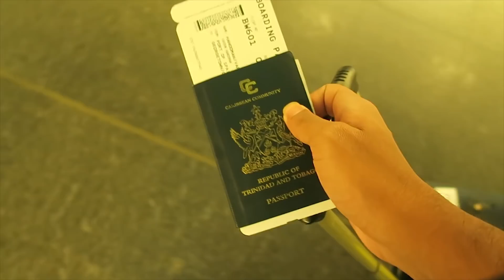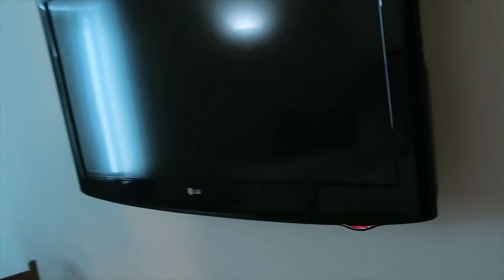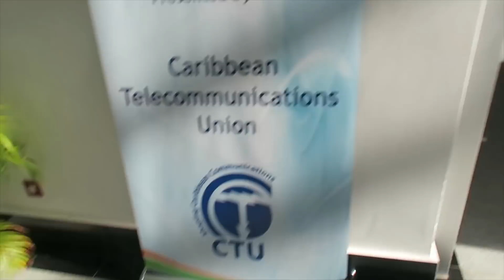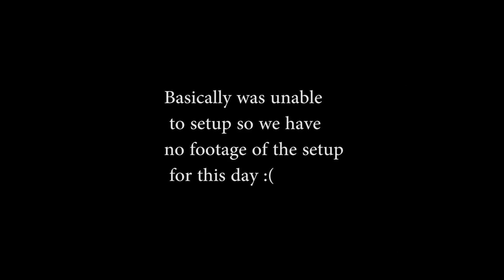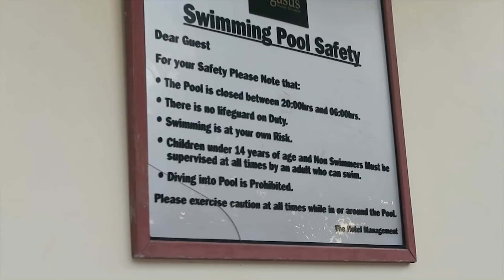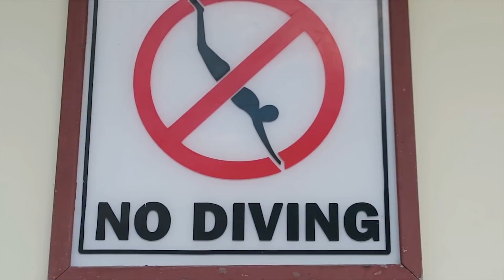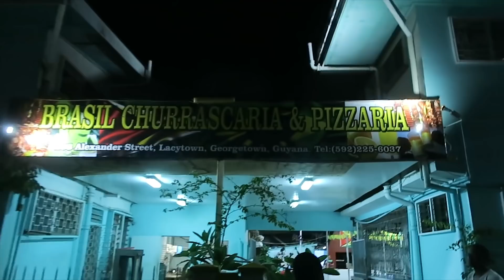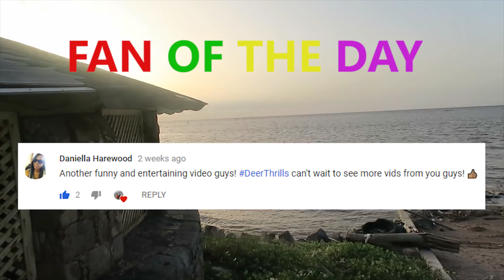Destination Guyana!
Hey Guys, Glad you are enjoying the vlogs, this is our trip to Guyana! If you ever feel you need travel advice about the caribbean, hit me up at @varounvlogs on instagram or leave a comment :D